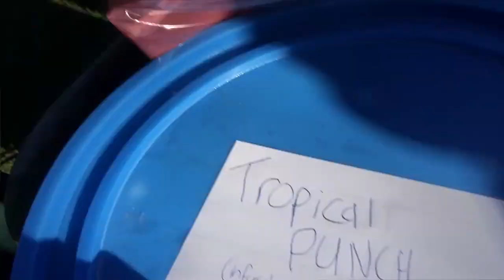BIRTHDAY BOOOOII (TFG Birthday vlog)